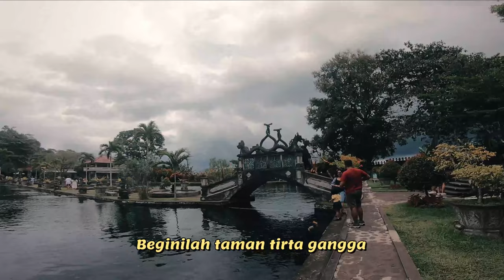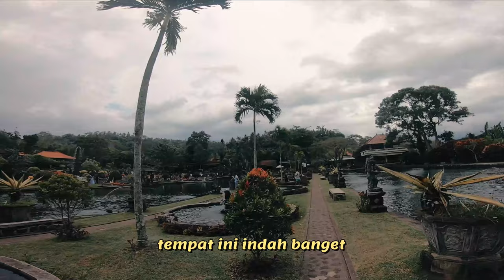バリ島王様の休憩する場所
バリ島王様の休憩する場所へ観光
                doibali2
　　　　doibali3